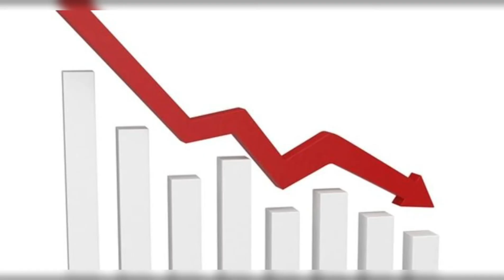Today's Headlines in Tamil || Important news